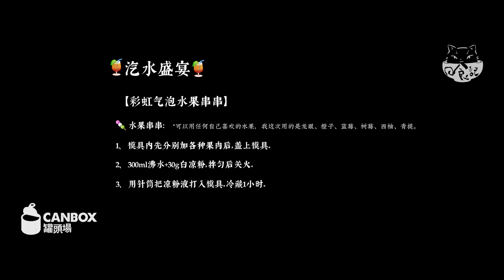急需治愈时，就吃一颗粉色的西柚蛋糕。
春来多雨，咖喱已经很久没有出院子撒欢了，每天守着玻璃窗巴巴地看着。
天气是急不得的，只能慢慢等待，把时间倾注在一些治愈的小事上， 用色彩来搭配雨声。
水果弹珠串串，冰冰凉的弹嫩包着酸甜，落在果缸里，像童年的弹珠。其实只是把各种颜色的水果包裹在凉粉中，换了个花样，心情就好了不止一点。
一颗西柚蛋糕，大概是我这个不喜甜的人最爱的蛋糕了。柔软的戚风蛋糕与酸甜微苦的西柚相合，一层清新一层酸甜，多层次的口感，完全不会腻。
一桌甜蜜的彩虹做好，雨也晴了。
草在雨中结它的种子，风温柔吹拂，
我们不说话，就很好。